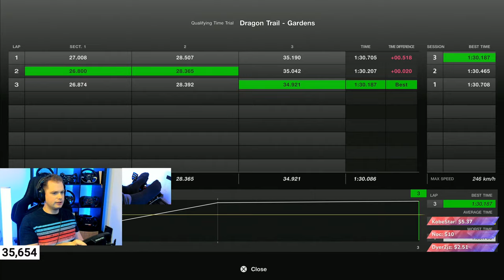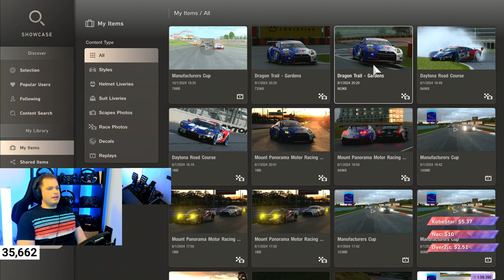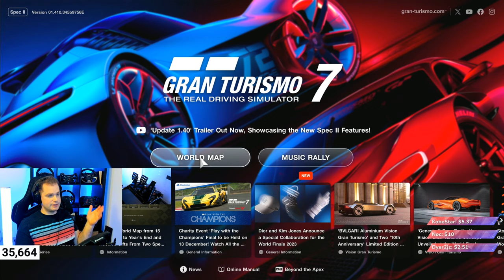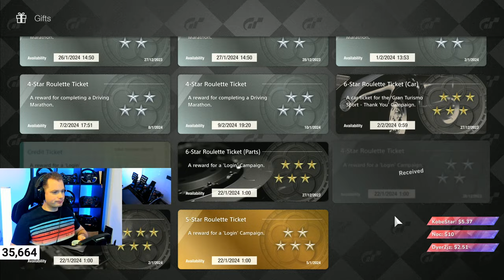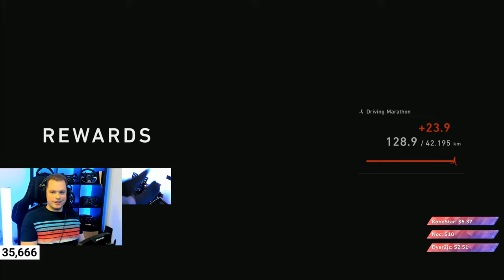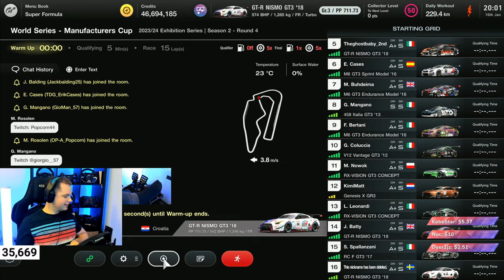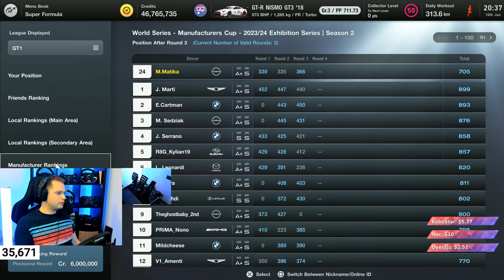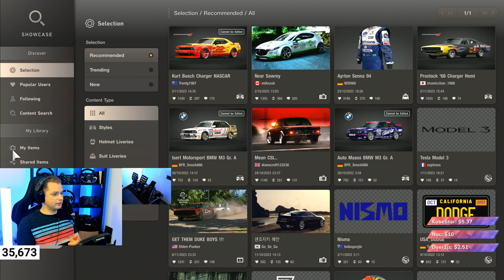🔴 GT7 | Taming the Kerbs at Dragon Trail Gardens | Live Stream🔴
🔥 Thank you: Marc_Lieby, Lotharvel, Tristan.R.J.M, Dark King, Suzie_Q, michel ivancic, David Durrant - DoubleD72, Tiago Cunha, Bruno

SETTINGS:
✅ Gran Turismo 7 FANATEC SETTINGS:

➡️️ Monitor: SAMSUNG 32-inch Odyssey G7 Monitor

For a Personal 1-On-1 Lesson Click the Link above.